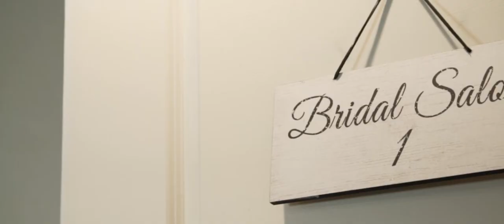Tauron and Mia Wedding Highlight at The Wilshire Grand Hotel, West Orange, NJ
Tauron and Mia are a match made in heaven! They are bright, funny, so loving! Their love for each other permeates everyone and everything around them, inspiring others on what true love and devotion is. Their family and friends adore them and  when you see them together, the starts in the sky light up. So many years, experiences and adventures together have led up to this beautiful moment. Surrounded with their closest family, friends, they celebrated into the night at The Wilshire Grand Hotel, West Orange, NJ. We were so excited to help capture their special day, congratulations!